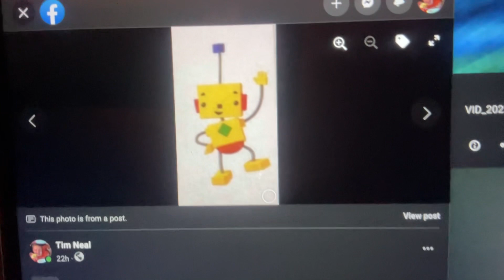Billy Bevel Called The Dentist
Playhouse Disney 2001 Telephone